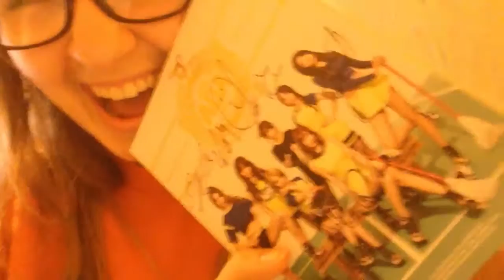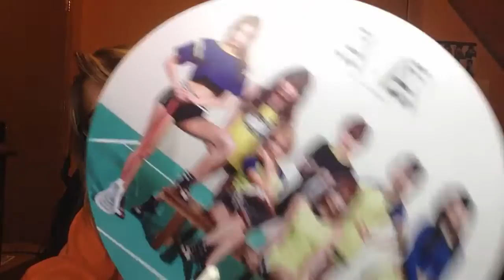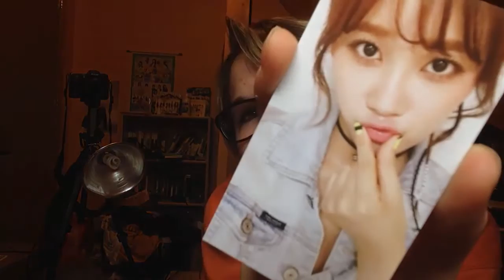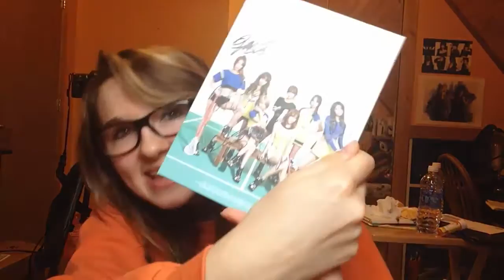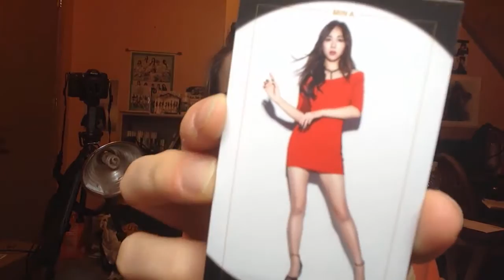MY NEW AOA MERCH (Vlog #3)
You can tell I definitely just woke up. No makeup and I didn't even fix my hair. You guys realize how much I care about my image, right? :p

Yay for stuffs and more vlogs!